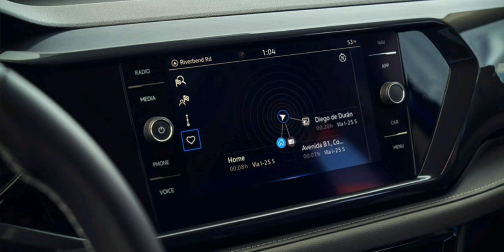Volkswagen представил новый компактный кроссовер, который появится в России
Компактный кроссовер Volkswagen Taos, продажи которого стартуют следующим летом, получил турбомотор и полный привод